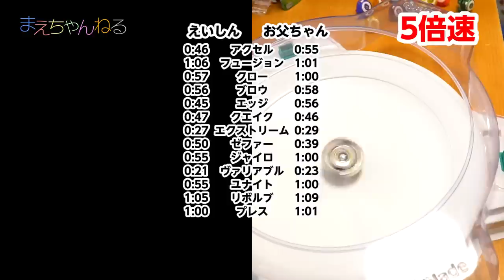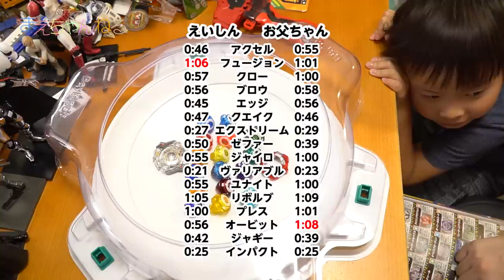16種類のドライバー 長持ちはどれ？ ベイブレードバースト 改造計画#2 オベリスクオーディン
ベイブレードバーストの改造計画 その2です！とは言ってもまだ検証の段階です。
前回のディスクに引き続き、今回はどのドライバーが一番長持ちが検証してみたいと思います。
今回使うレイヤーはオベリスクオーディン、そしてマグナムディスク。
マグナムディスクは前回の検証で一番短かったので、今回採用しました^^

【関連動画】
☆15種類のディスク 長持ちはどれ？ ベイブレードバースト 改造計画#1 ゼノエクスカリバー

▽撮影機材　SONY α NEX-5R（Amazon）